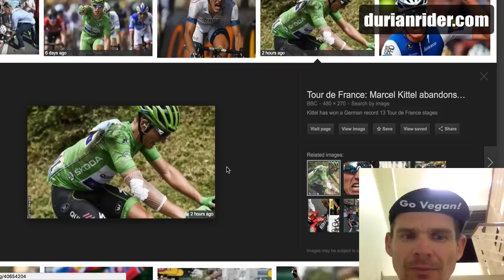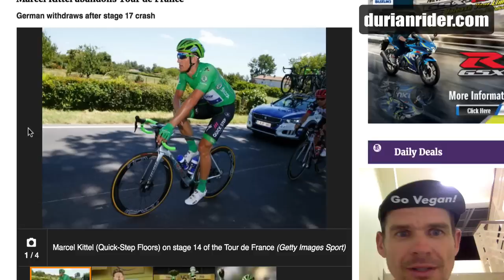Tour De France Stage 17 Marcel Kittel Crashes Out!